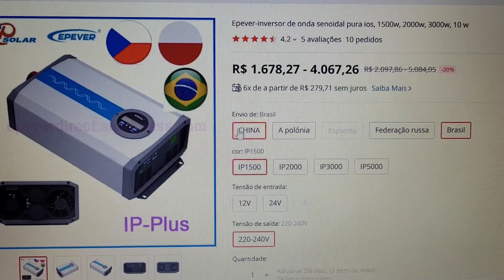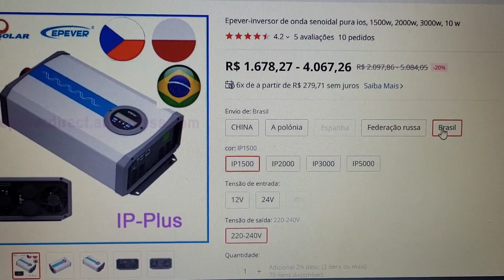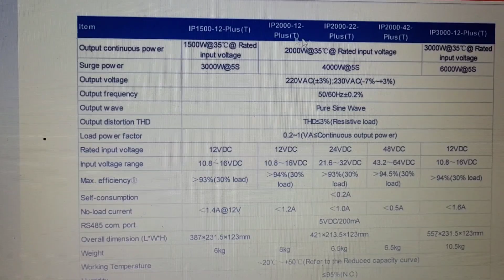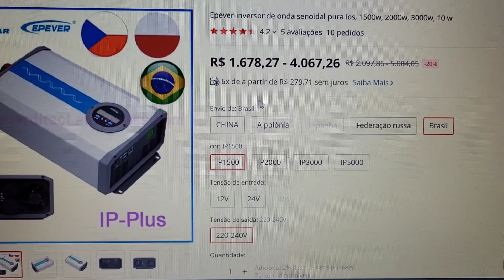IP Plus Epever ESTOQUE BRASIL Zero Taxas - 1500 a 5000W Energia Solar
IP PLUS Epever 1500w a 5000w sem taxa
Modelo IP (anterior) EPEVER 127 ou 220v
VEJA AGORA: Onde compro todos meus equipamentos e ferramentas com desconto:

4000/8000w LVYUAN 220v - Estoque BRASIL
4000/8000w LVYUAN 110v - Estoque BRASIL